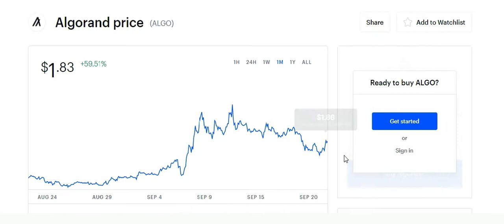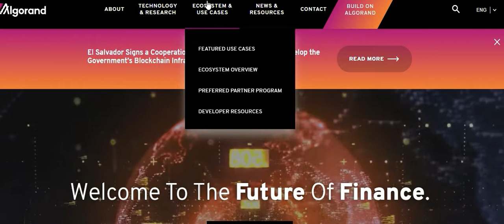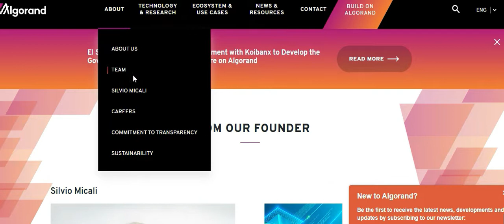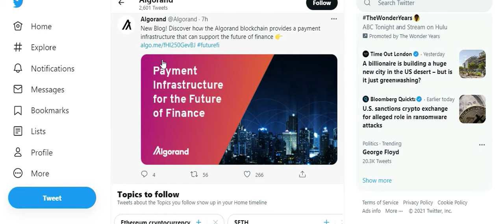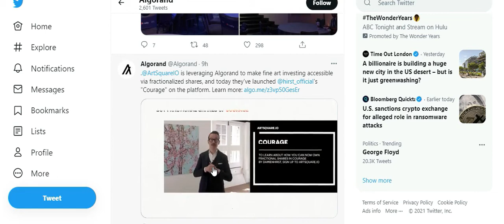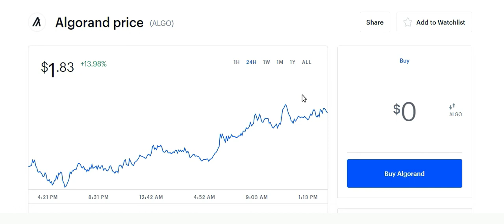Crypto: ALGORAND NEWS | Will Cryptocurrency continue to go? - Algo Price Prediction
Algorand as well as many other cryptocurrencies had a great day in the market today. There was a lot of FUD the past couple days, but things are now beginning to look up. The question is will it be sustainable, or will the market turn red again? In today's daily news feed on Algorand I want to talk about why I do not sell on down days, what I do when I am scared due to FUD in the market, I will go over Algorand news, and give price targets/ predictions.